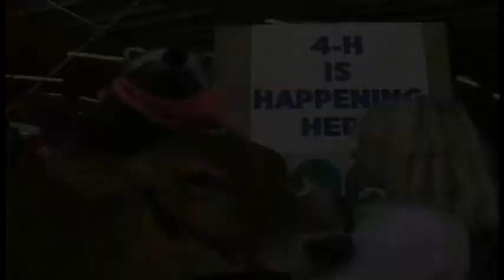Ranger Charlie in the Dunk Tank / 9/20/89